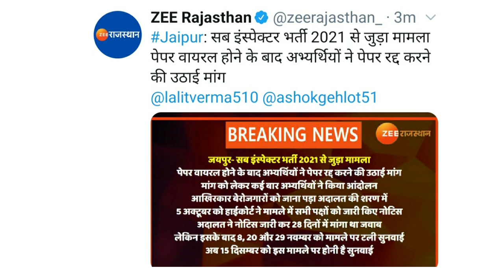Rajasthan SI exam 2021 | Rpsc SI result 2021 | Rajasthan Sub inspector exam result 2021